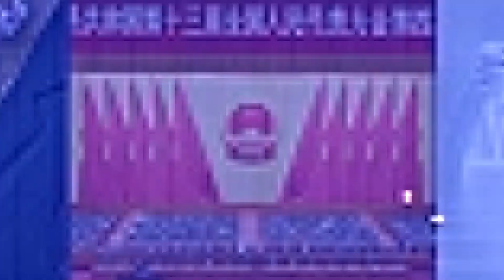大事回顧｜2021年 中國這10件大事載入歷史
2021年，中國大事連連。這一年中國共產黨建黨百年，全面建成小康社會，消滅絕對貧困，太空站啟幕；這一年也是中國「十四五」規劃開局之年，中央提出共同富裕，實行三孩政策，公布減碳時間表……本文整理了2021年不可不知的10件大事，歲末年初之際帶你一齊回顧。